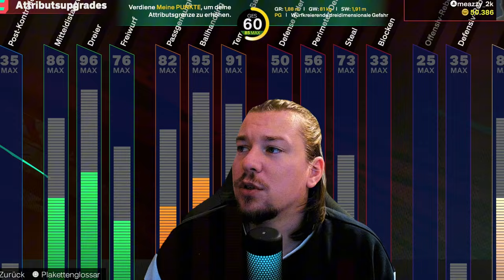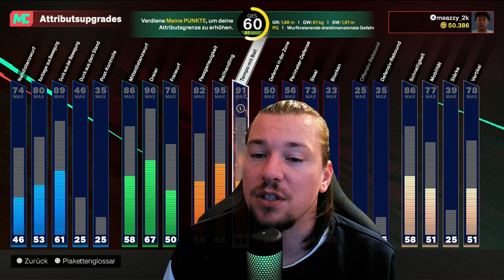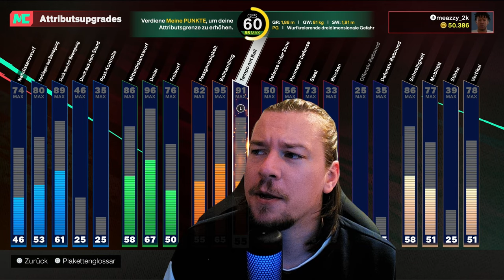Ich mache das UNDENKBARE! | NBA 2K25